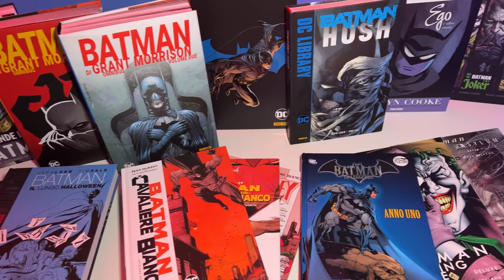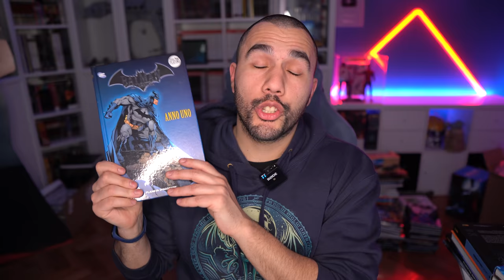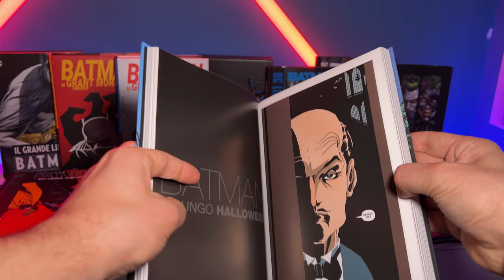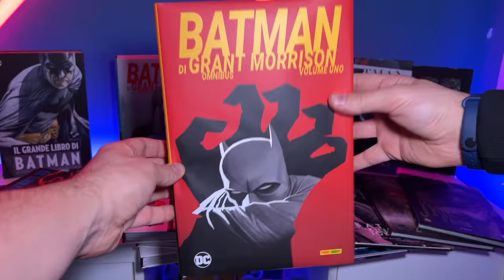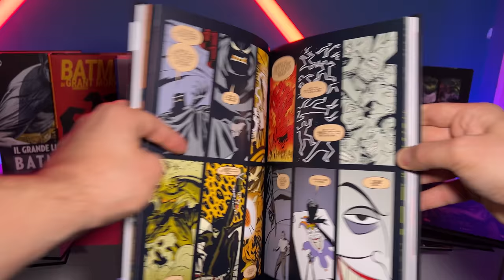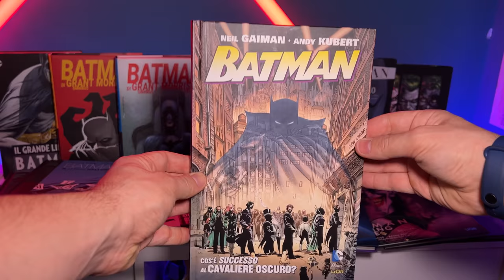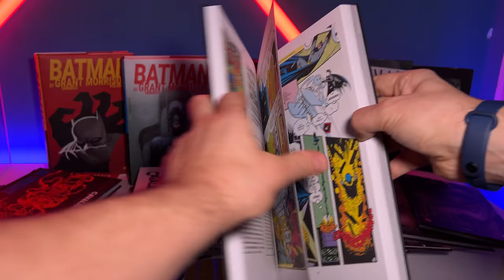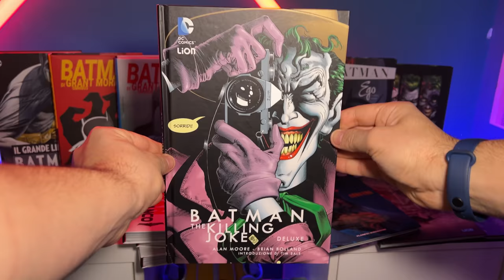The Batman: I FUMETTI che hanno ispirato il film ed i MIGLIORI da RECUPERARE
Batman Anno Uno
Batman il ritorno del cavaliere oscuro
Batman Il cavaliere oscuro colpisce ancora
Batman Il lungo Halloween
Batman Vittoria Oscura
Batman Cavaliere Maledetto
Catwoman Vacanze Romane
Batman Terra 1 cofanetto
Batman Noel
Batman di Morrison Vol. 1
Batman di Morrison Vol. 2
Batman Arkham Asylum
Batman The Killing Joke
Batman cavaliere Bianco
Batman La maledizione del cavaliere Bianco
Batman cavaliere bianco presenta: Harley Quinn
Batman Ego
Batman Hush
Batman I tre Joker
Joker di Bermejo
Il Grande Libro di Batman

🖥️ Specs Pc by NZXT f

- Case: H510 Elite NZXT
- MOBO: ASUS TUF X570-PLUS Gaming
- RAM: Team T-Force Delta 32GB 3200Mhz
- CPU: AMD Ryzen 9 5959X
- Scheda Video: RTX 2070 ti
- Dissipatore: NZXT Kraken Z63